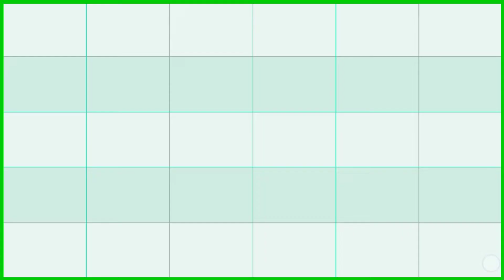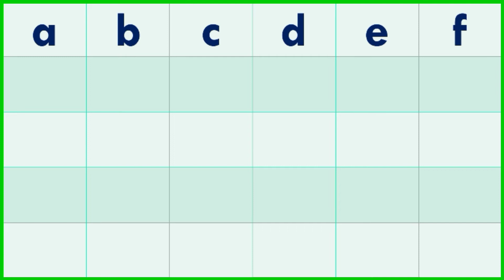Small abcd,abcd writing, alphabet letter abcdefghijklmnopqrstuvwxyz, kids nursery rhymes